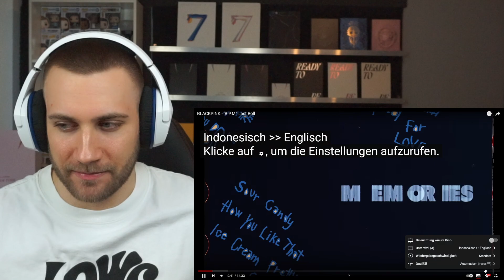THIS IS SO EMOTIONAL! BLACKPINK - ‘B.P.M.’ Last Roll - REACTION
BLACKPINK - ‘B.P.M.’ Last Roll - REACTION

Flo M.
Postfach 11 61
25442 Quickborn
Germany

Flo M.
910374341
Packstation 117
25451 Quickborn
Germany